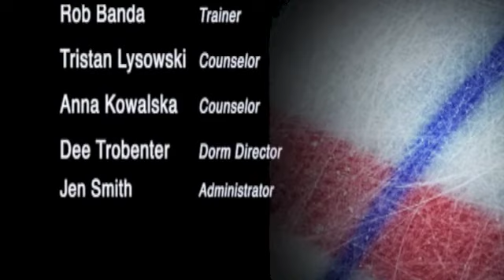Kent Hockey Schools Goalie Camp 2012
This is the Kent Hockey Schools DVD highlight footage each participant went home with at the end of the Squirt Camp July 15-20, 2013.